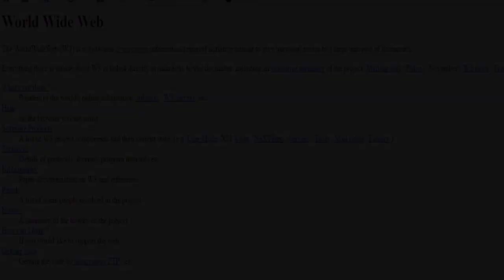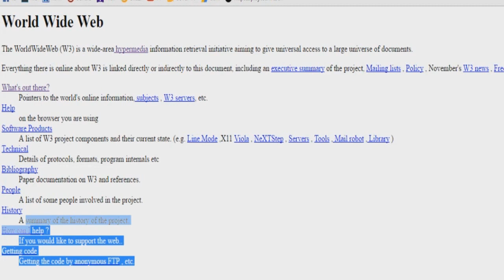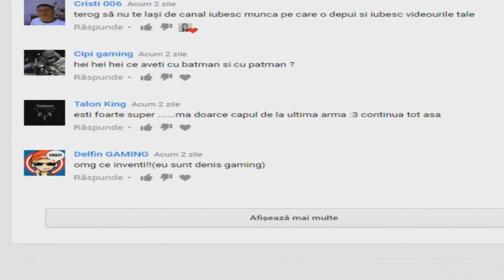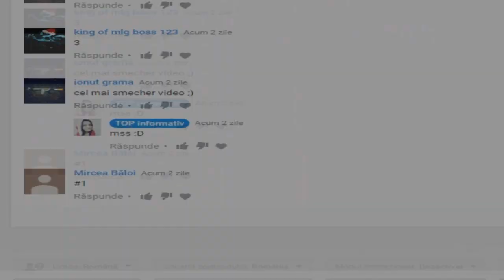Zece lucruri pe care nu le știai despre internet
• Bine te-am regăsit la un nou video pe canalul meu
• Dacă ți-a plăcut episodul, nu uita să dai un like.